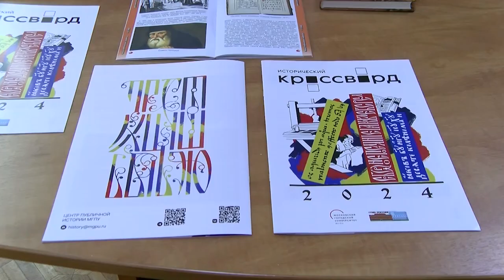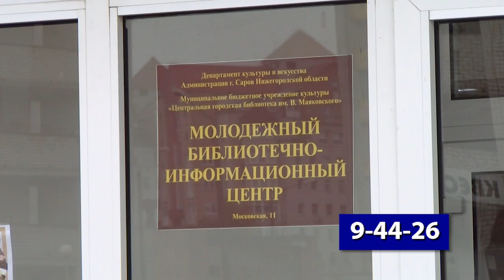19 октября Молодёжный библиотечно-информационный центр приглашает саровчан на исторический кроссворд